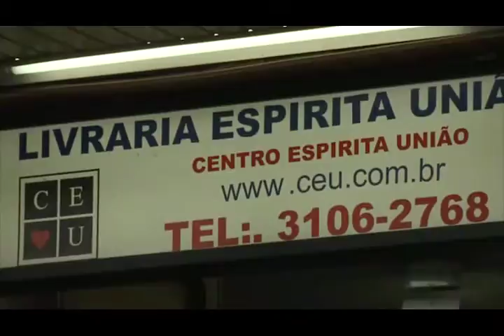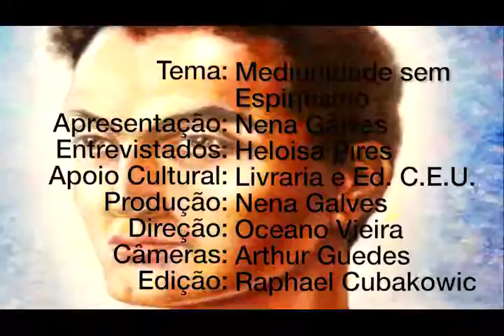Mediunidade sem conhecimento, Nena Galves entrevista Heloisa Pires no Programa Vida além da Vida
Programa: Vida além da Vida
Numero: 337
Entrevistador: Nena Galves
Entrevistados: Heloisa Pires
Tema: Mediunidade sem conhecimento espírita
Data: 01/09/2018
Tempo: 25:31